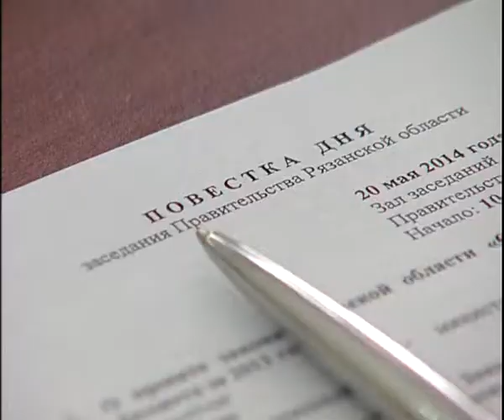Экоситуация в связи с выбросами нефтезавода